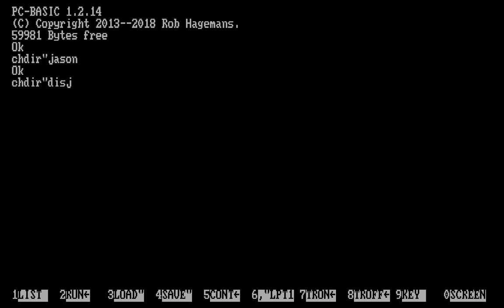ALPHABET.BAS - GW-BASIC, bubble sort program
This was an amazing ability at the time when I discovered how to sort lists. I thought it was so incredible that the computer could manage and process data like this. The ZZZZZ actually comes from the book "Programmer's Reference - Guide to the TI-99 4A", on page 228, where the program "Bingo" (which starts on page 223) uses a massive list of 5 letter words, where ZZZZZ is the indication that there are no more words to read from the DATA statements.

Running on PC-BASIC emulator, in Tandy mode.